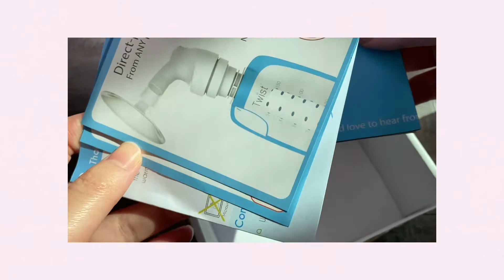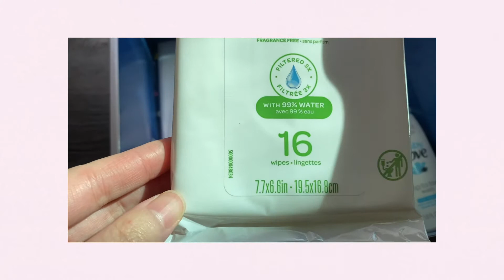【免费新生儿礼盒】 FREE BABY STUFF 2020!! | Walmart + Kiinde Baby Boxes | HUNDREDS of $$$ in Baby Freebies